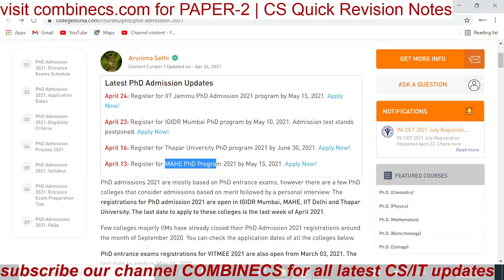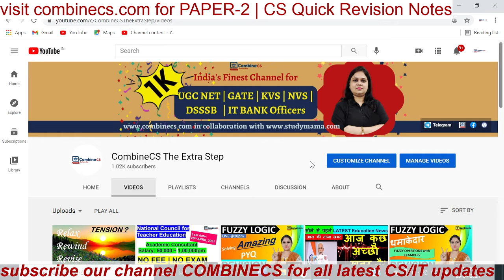Phd Admission 2021 | List of University | Must watch & share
Phd Admission 2021 | List of University where you can apply | Must watch & share
🔥 ▶️ Burning topics
( Share with friends and needy ones ! )
HOW TO APPLY FOR Ph.D,